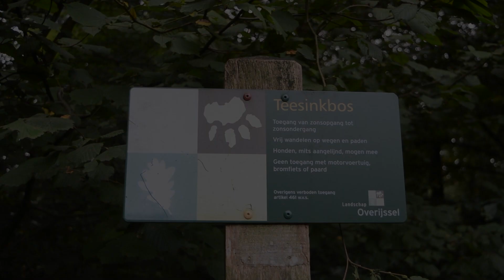Military Boekelo winactie!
We willen AlphaMotions bedankten voor de prachtige beelden van de cross van 2015. Wil je meer MBE moments van de cross zien:

Bedankt voor het kijken naar deze video! Wil je ons buiten youtube volgen?

Post adres voor fanmail of tekeningen:
Oliemolensingel 58
7511 BC
Enschede

Veel gestelde vragen:

Hoe oud zijn jullie?
-Sanne is 18 jaar en Calijn 18 jaar

Wat voor camera heb jullie?
Wij hebben een Cannon 1200D, Cannon GX7 en een NikonD3200